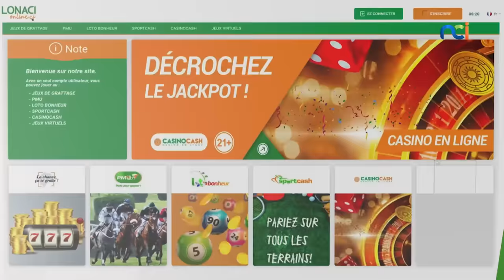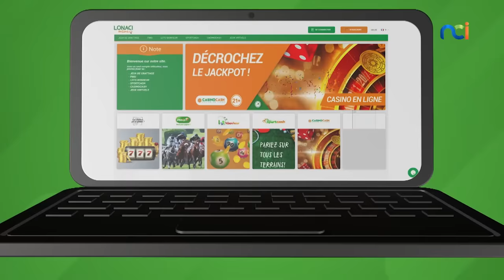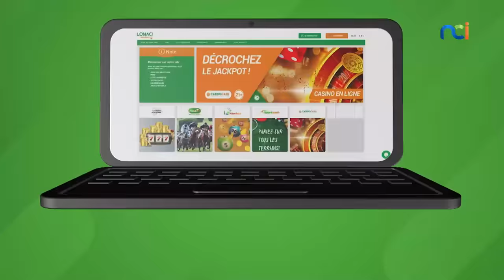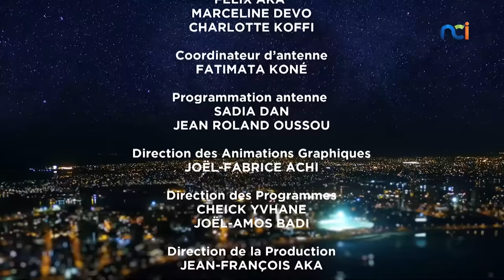La Télé d'Ici Tribute s5 du 26 octobre 2023 hommage à Ernesto Djédjé